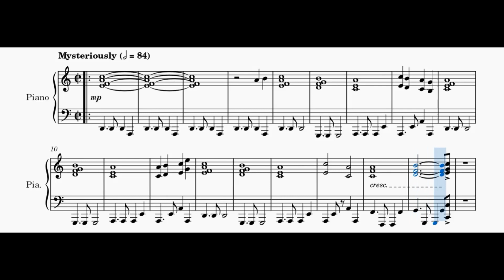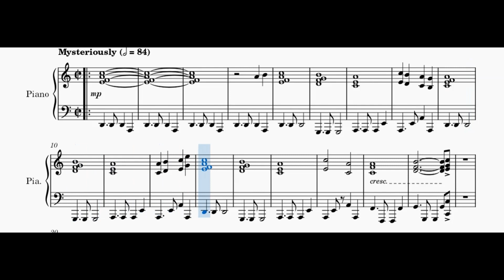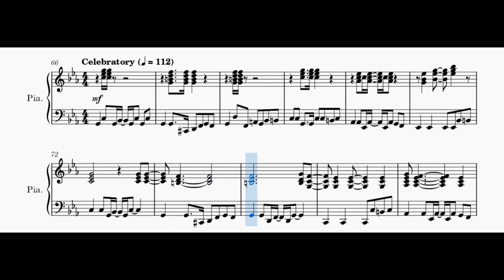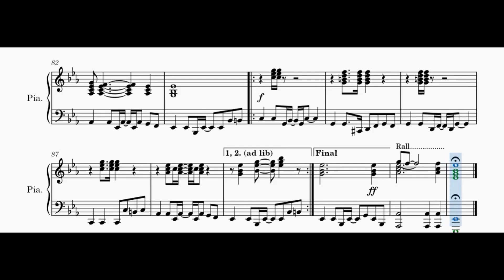Hair - Aquarius - Let the sunshine in - acc piano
Accompagnement au piano de  "Aquarius" et "Let the sunshine in" extrait de la comédie musical "Hair", en visionnant la partition.
Piano accompaniment of "Aquarius" and "let the sunshine in", extract from the musical comedy "Hair", while viewing the score.
Toutes les vidéos, les explications et télécharger la partition sur / All videos, explanations and download the score